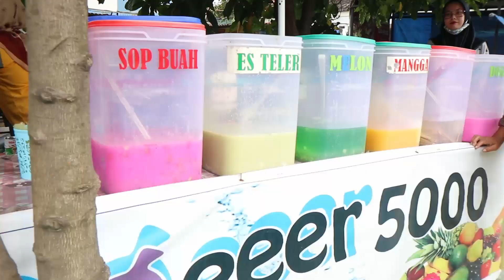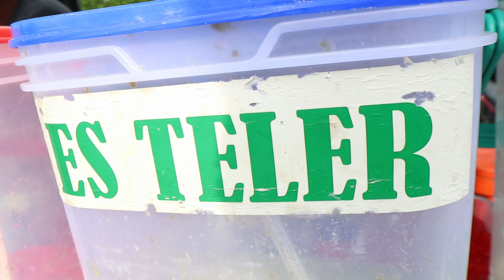HEBAT!! PENJUAL ES KEKINIAN 5000 BEROMSET 6 JUTA SEHARI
Assalamualaikum Sahabat Streetfood,.
Semoga Kita Selalu Sehat Dan Bahagia..
Kali ini kita mau ngajak kalian Untuk menyaksikan hal Menakjubkan ini :

PENJUALNYA GAK NYANGKA!! COBA2 JUAL ES SEGER 5000 BISA DAPAT 6 JUTA SEHARI

Lokasi : JL. SETIA BUDI MEDAN

HUMAIRA TV

"Memberi sedekah tidak akan membuat kita miskin dan sengsara, dengan sedekah akan banyak memberikan keuntungan.

"Nabi SAW bersabda: “Sesungguhnya sedekahnya orang muslim itu dapat menambah umurnya, dapat mencegah kematian yang buruk (su’ul khotimah), Allah akan menghilangkan darinya sifat sombong, kefakiran dan sifat bangga pada diri sendiri“. (HR. Thabrani)

"Barang Siapa Yang Menunjuki Kebaikan, Maka
Dia Akan Mendapatkan Pahala Seperti Pahala
Orang Yang Mengamalkannya "
[HR.Muslim No.1893]